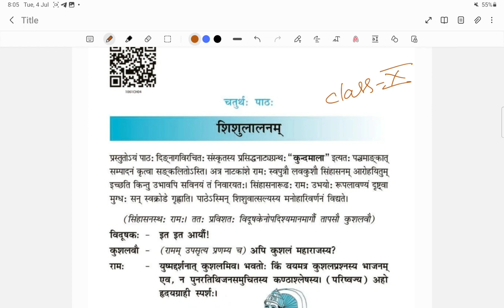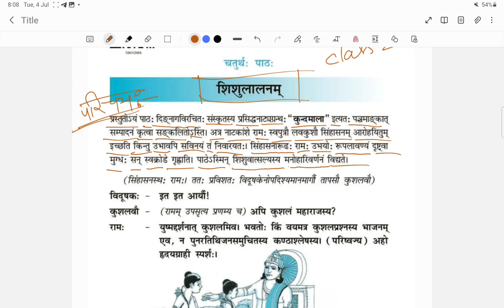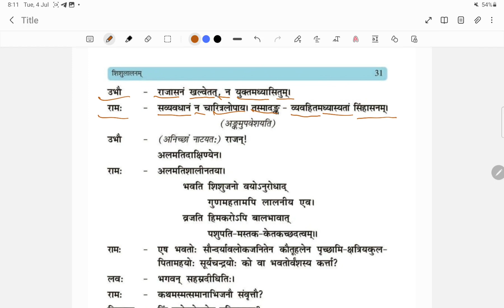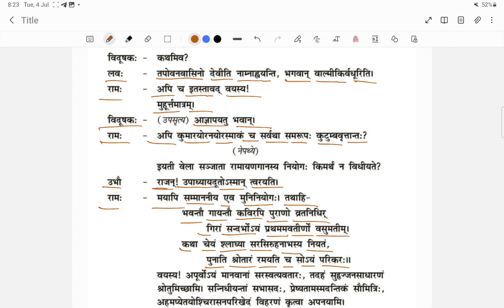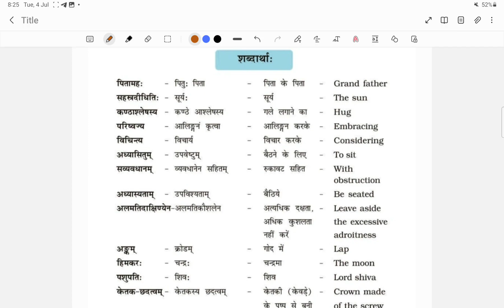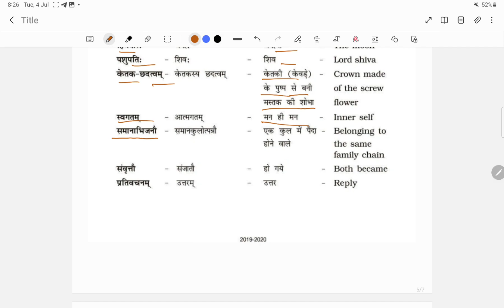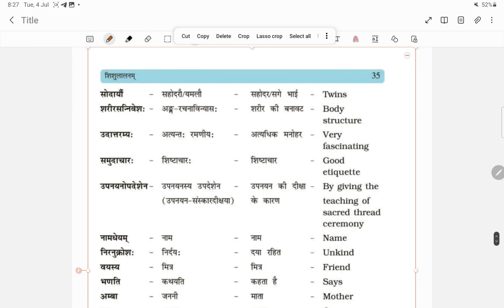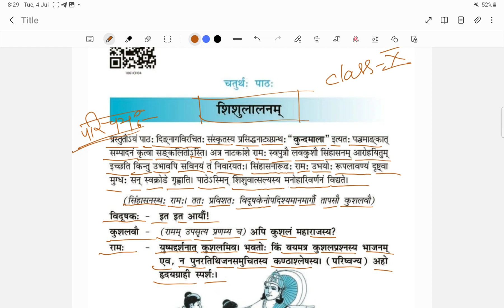शिशुलालनम | Shishulalanam | chapter 4 | class 10 | Sanskrit | In detail 2023-24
Agar koi suggestion hai toh wo bhi batatye

Agar koi topic pe video chahiye comment kare